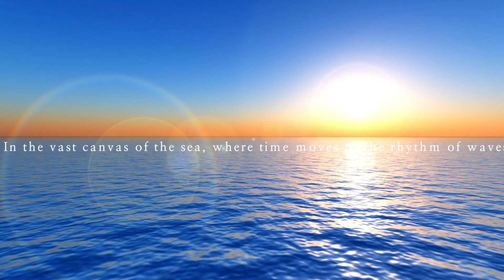Tokyo's hidden gem: Introducing pearls.jp's showroom with an unmatched choice and prices since 1969.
Rooted in the vibrant heart of Tokyo since 1969, our family-owned pearl trading company cherishes the intimate tradition of passing down elegance through generations. We take pride in our handpicked selection of lustrous pearls, each reflecting a legacy of quality and artisanship. As a family, we extend a warm invitation to our patrons, treating each visitor not merely as a customer but as a valued member of our extended family circle. In our showroom, discover pearls that resonate with our commitment to personal touch and enduring value, where every encounter is more than a transaction—it's a welcoming into our family's heritage